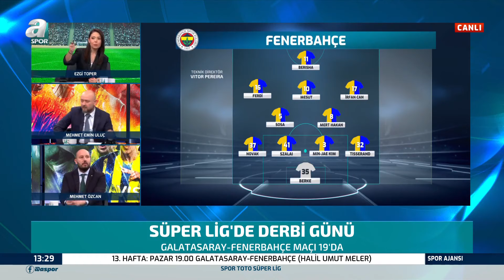Mehmet Emin Uluç: ''Ali Koç'a Sordum Futbol Şampiyonluk İçin Yeterli Mi?'' A Spor / Spor Ajansı